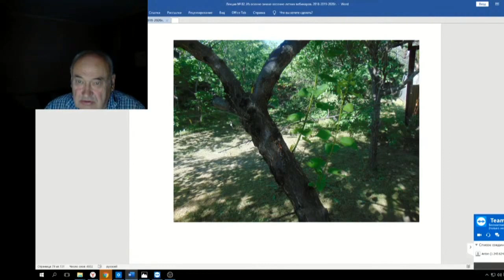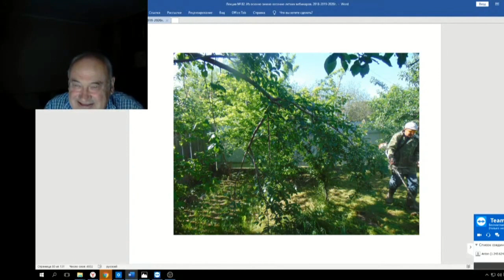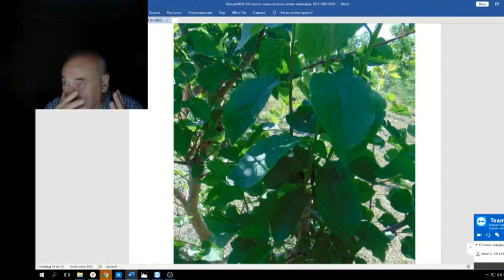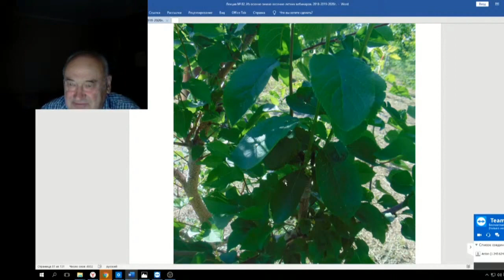82 ч 06 Саженцы из посылок как растут